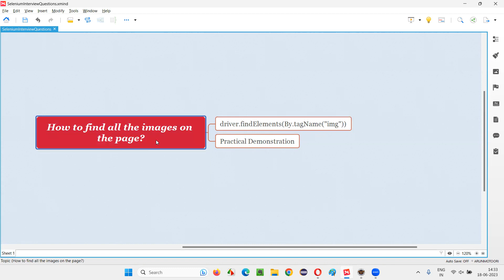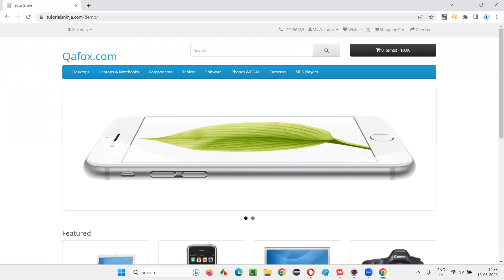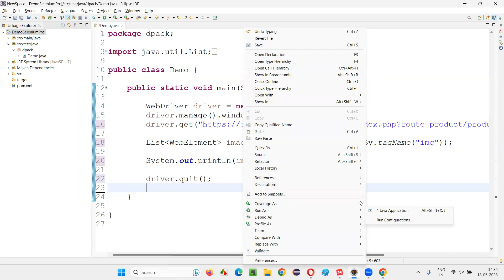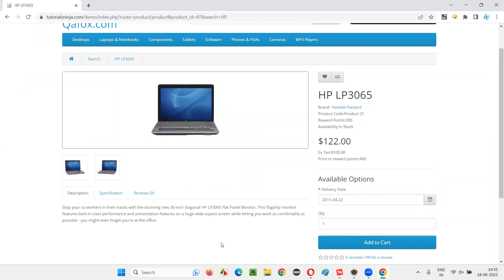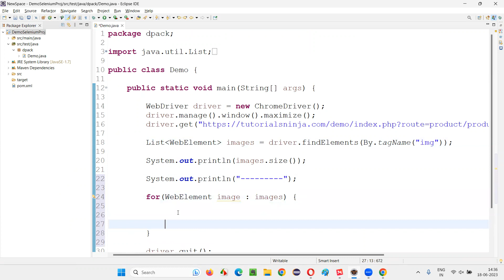How to find all the images on the page (Selenium Interview Question #309)